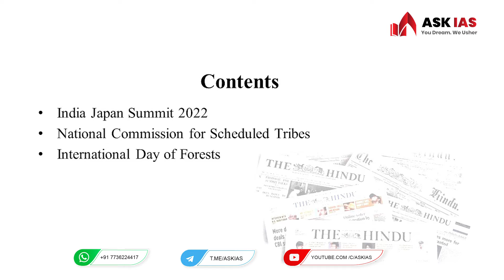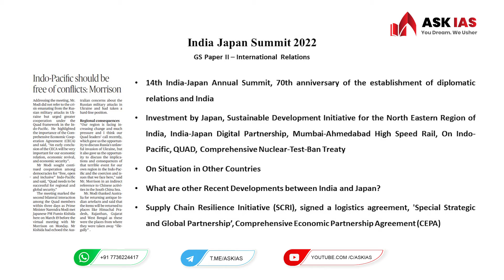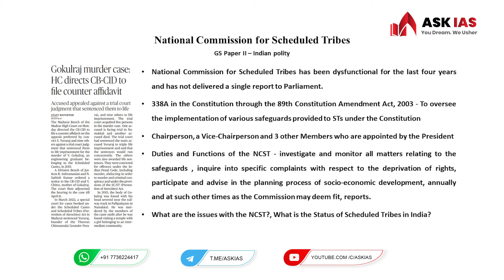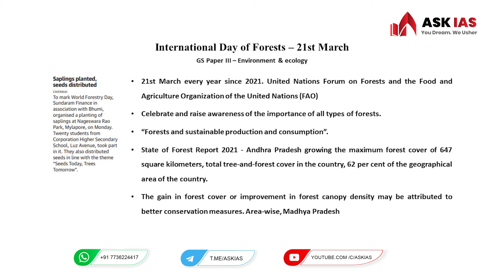Daily Current Affairs |News Analysis | 22 March 2022 |Explained in Malayalam |ASK IAS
Current affairs plays an important role UPSC exam preparation. ASK IAS is providing daily analysis of Current Affairs in Malayalam for easy understanding. It will help the aspirants to understand relevant issues and concepts related to the events.